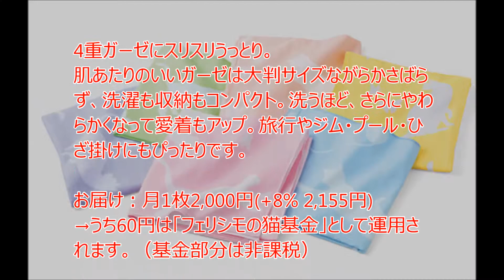【猫グッズ】にゃんこにほっこり 4重ガーゼのバスタオル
やわらかな肌ざわりと自然なしぐさのにゃんこにほっこり　4重ガーゼのバスタオル

1つでも買えます。
お買い物のしかたの、商品の追加・変更や定期便をストップされる場合をご覧ください。